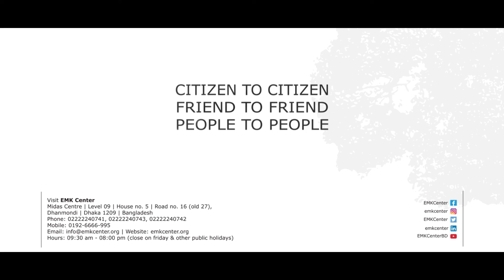EMK Happy Hour Celebrates International Women's Day 2022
To celebrate International Women's Day 2022, EMK Center is featuring the band " একতারা ॥ Ektara ".

EMK Center U.S. Embassy Dhaka University of Liberal Arts Bangladesh (ULAB)